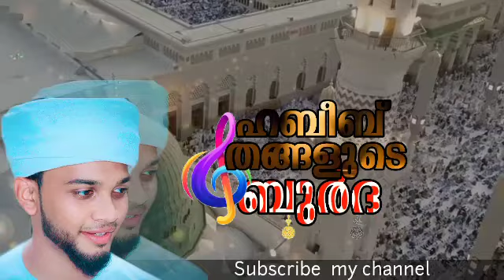💐💐💐💐💐4FASIL BURDHA RECORD♥️HAFIZ SAYYID HABEEBURAHMAN JEELANI♥️♥️♥️😊😊😊😊